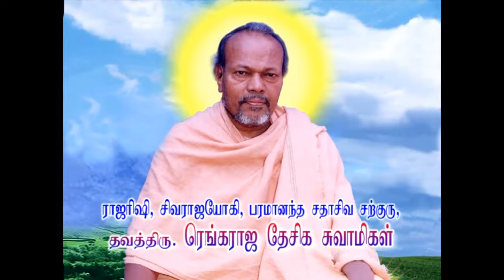தத்துவத்தை பற்றி விளக்கம்